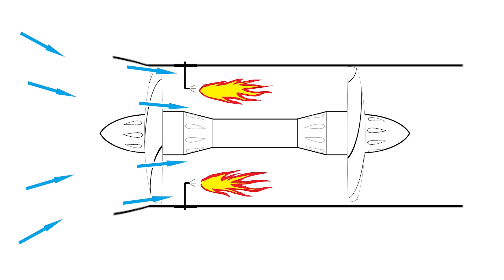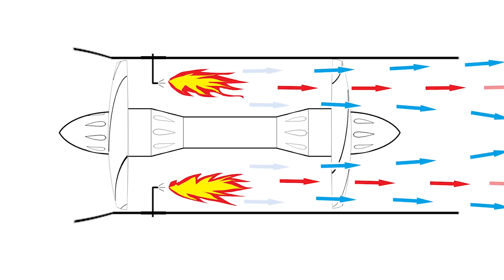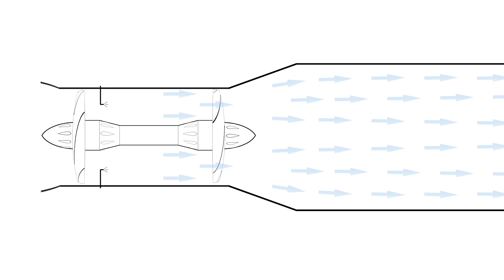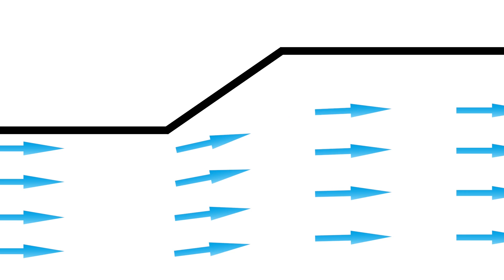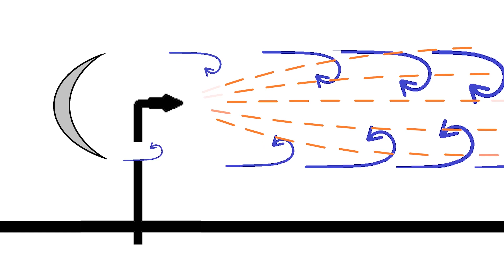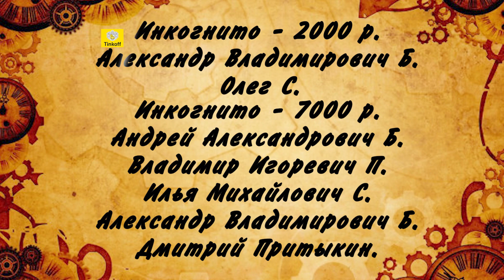Реактивный мотоцикл / 7 серия. Форсажная камера для реактивного двигателя.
Форсажная камера способна дать серьёзный прирост к тяге реактивного двигателя. Разумеется я решил сделать её и для своего двигателя. И теперь у двигателя будет реактивное сопло, а значит он наконец-то покажет свою первую тягу.